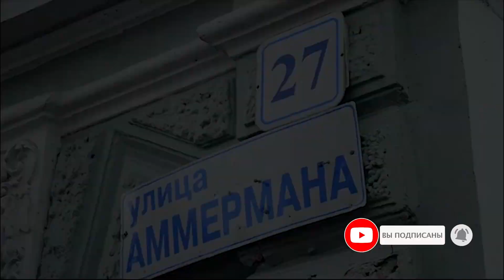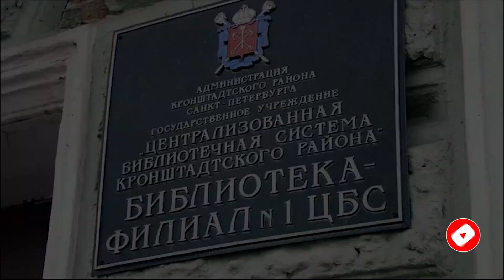Золотые руки Кронштадта "Библиотекарь Любовь Лимонова"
Любовь Венианимовна Лимонова, кто, не знает Любу?. Любу знают, все, кто её знает.
человек по уши влюблённый в своё дело, а как известно именно такое отношение даёт самый наилучший результат.
Библиотека на улице Аммермана 27, где благодаря свой внутренней силе и безвозмездной любви к поэзии, Любовь устраивала серьёзные и в то же время лёгкие для восприятия литературные вечера, по положительной силе воздействия на организм перевешивают аптеки.
оператор, монтаж - Сергей Гаврилов
соавтор фильма - Натали Шако
технический специалист - Дмитрий Тюняев
агентство недвижимости "Shako&k"
продюсер фильма - Сергей Гаврилов
s-film 2023